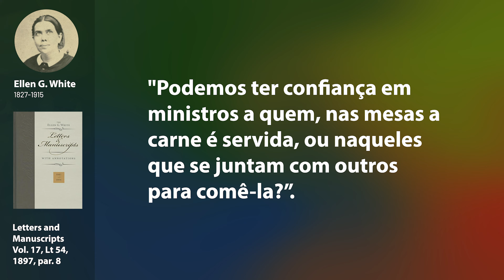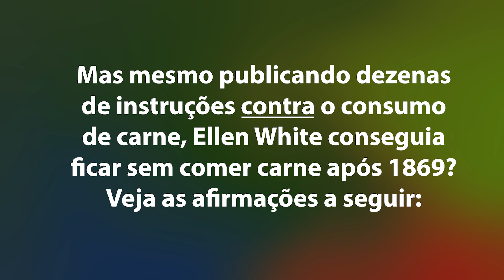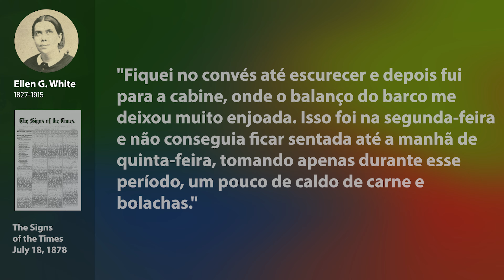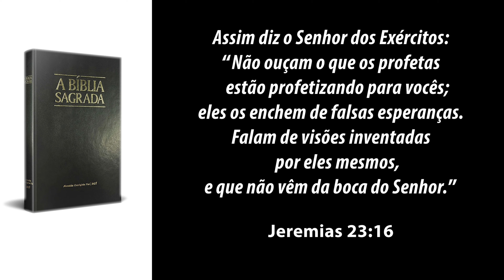deus Me Mostrou #02 - Ellen White e Comer Carne - Igreja Adventista